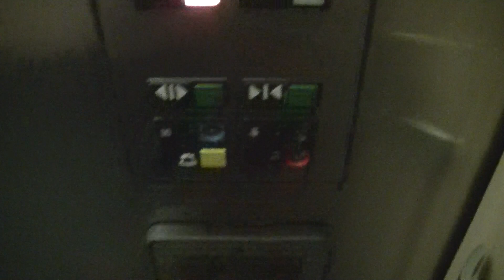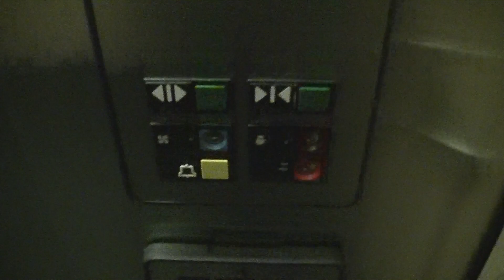Update: Crappy Otis Series 1 Hydraulic Elevator @ Pickering City Hall, Pickering ON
I'm pretty sure you all remember this wonderful thing. However this time, the floor indicator is completely dead. This thing has not improved one bit since the last time I filmed it, which was in late September 2014. I find it ironic that the library elevator got modernized and this one didn't because the library elevator was quite nice, even before the mod. They should really consider modernizing this thing, but it's probably here to stay because, let's face it, the government is too cheap to simply maintain this thing, let alone shelling out the money for a modernization. To see the original video of this thing, click this